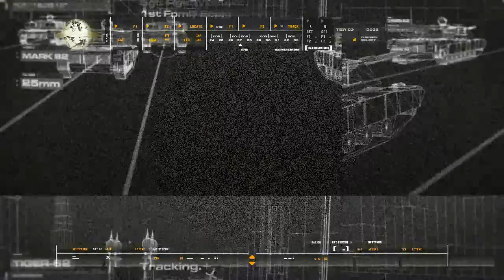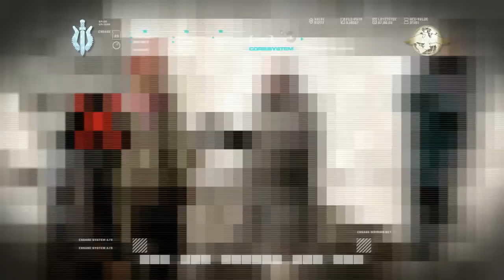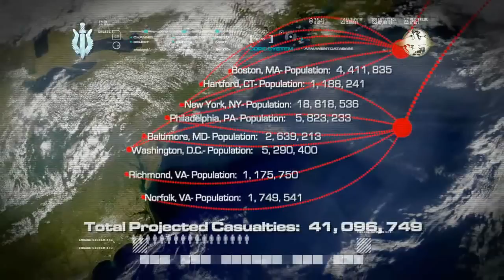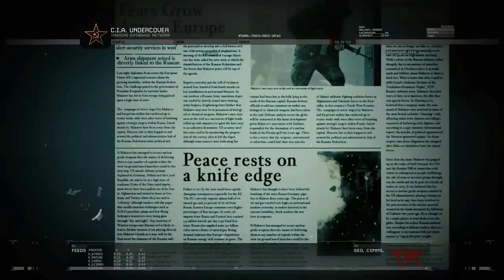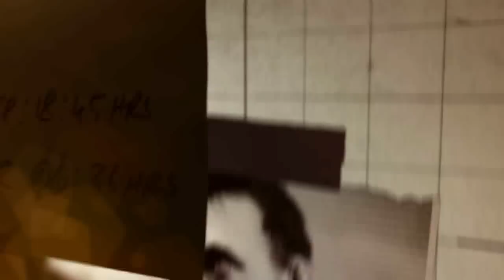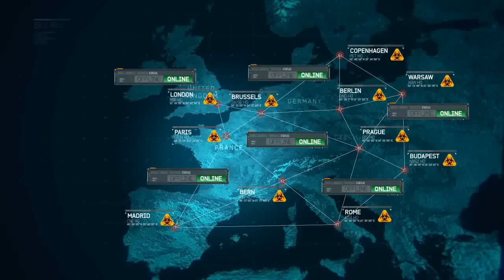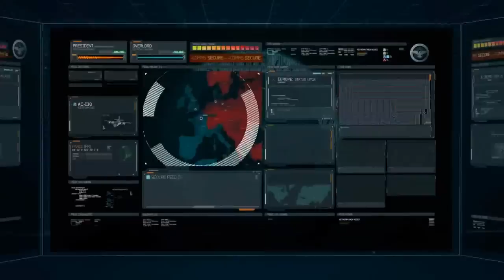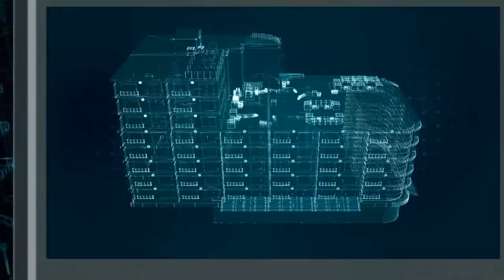Modern Warfare (1+2+3) - Loading Screen